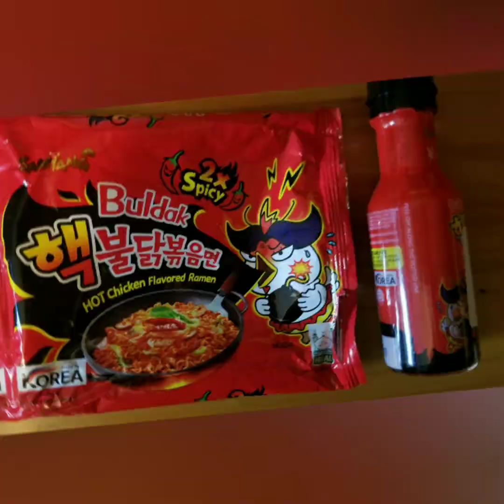2X Spicy Noodles 🤯